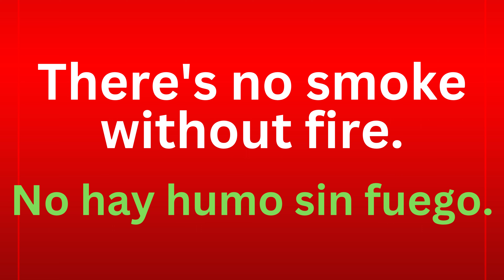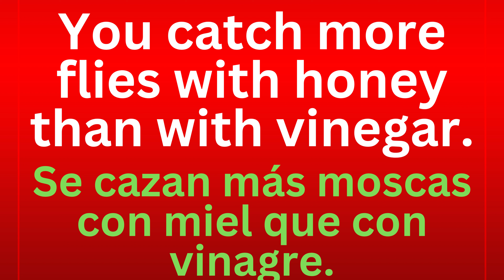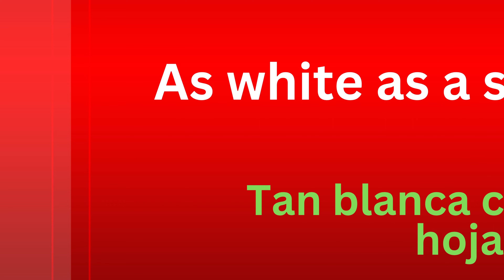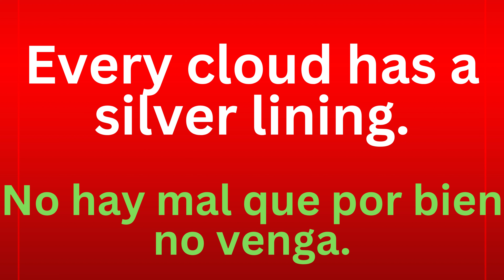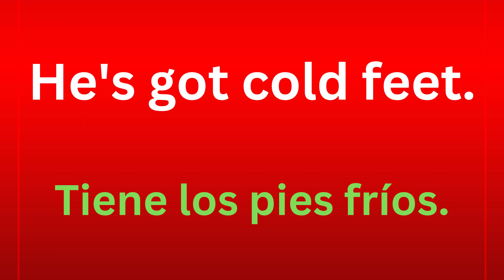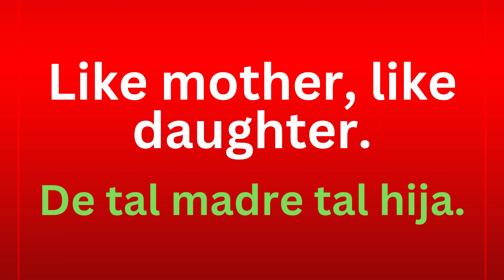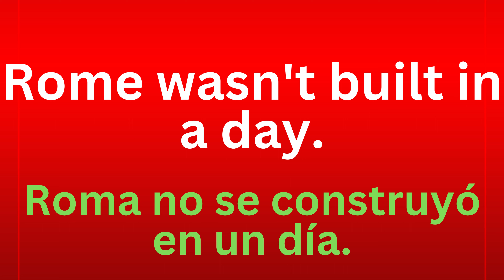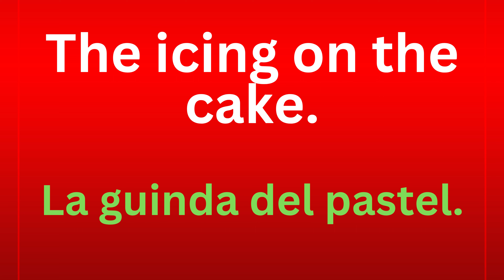👉180 PROVERBIOS MÁSUSADO PARA APRENDER INGLÉS EN POCO TIEMPO.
FRASES DE USO  COTIDIANA   PARA   HABLAR  INGLÉS   MUY   PRONTO